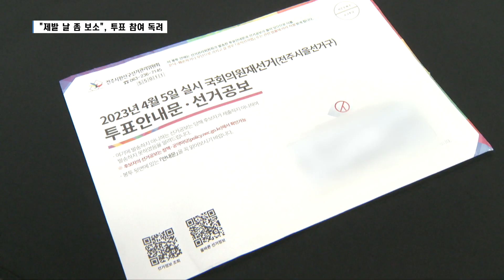[전주을 재선거] 낮은 투표율은 우려‥평균 55.5% 참여 독려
[앵커]
전주을 지역 국회의원 재선거 시계가 점점 빨라지고 있습니다.
후보자들의 마음은 급할 수 밖에 없는데
그럼에도 재선거 특성상 투표율을 걱정하고 있는데요.
때문에 후보들은 자신의 인지도를 높이고
또 지지세를 확산시키기 위해 안간힘을 쓰고 있습니다.
아침 저녁 출·퇴근 인사를 하며 시선을 끌고 있고
또 사람들이 모여 있는 곳이면 어디든 달려가
자신을 홍보하는데 전력을 쏟고 있는데요..
도 선관위도 나서 투표를 독려했습니다.

[박원기 기자]
지난
2012년부터 2020년까지
3번의 총선 투표율 평균은 59.46%였습니다.

2014년부터 2022년까지
전국에서 치러진 국회의원 재·보궐 선거는 모두 6차례였는데
이들 선거 평균 투표율은 55.5%였습니다.

총선 투표율과 비교해 4%정도 낮았습니다.

일반적으로 투표율이
크게 낮을 거라는 우려와 달리
이 기간 중에는 총선과 큰 차이를 보이지는 않았습니다.

다만 이슈와 쟁점에 따라 투표율은 변합니다.

때문에 전주을 재선거가 유권자들의 관심을 받고 있는지
또 관심이 투표장으로 이끌지는 두고봐야 할 문제입니다.

각 후보들은
자신의 조직과 우호층을 투표장으로 이끌어 내는 것이
지상과제입니다.

후보들이 공식 선거운동 시작과 동시에
현장 유세에 공을 들이고
시민이 모여 있는 곳을 찾아다니는 이유입니다.

한편
전라북도 선거관리위원회도
선거에 대한 시민 관심을 끌기 위해
다양한 홍보 전략을 세우고 있습니다.

주말이었던 지난 25일에는 시민들이 많이 찾는
삼천변에서 대학생들의 플래시몹을 진행했습니다.

[인터뷰:안수란/전라북도 선관위 공보팀장]
"항상 재·보궐 선거의 투표율이 낮은 편이어서 이번에는
선거인들의 관심을 유도하고 투표 참여를 독려하기 위해서
플래시몹을 기획하게 됐습니다."

플래시몹에 참여한 대학생들도
선거 참여 중요성을 설파하고 투표 참여를 약속했습니다.

[인터뷰:최병기(전북대 체육교육과2)·조영서(전북대 과학학과2)·노한나(전북대 경영학과2)]
"재선거의 경우에 일반 시민분들의 참여가 많지 않아서요.
대학생들이 먼저 나서서 투표를 하자는 의미로
(플래시몹)에 참여를 하게 됐고요.

플래시몹을 본 시민들도 투표를 하겠다고 말합니다.

{김혜정}{전주시 효자동}
인터뷰:김혜정/전주시 효자동
"재선거는 우리의 권리니까 당연히 선거를 해야 한다고 생각합니다."

[인터뷰:노종기·윤진숙/전주시 삼천동]
"항상 (선거에) 참여해서 찍었으니까
이번에도 똑같이 참여해서 찍으려고요.
(재선거는 사람들 관심이 적어도)그래도
난 항상 선거에 참여해서 찍었어요.
선거를 해서 찍어줘야 일을 하니까.
표가 많이 나와야 일을 더 많이 할 것 아니에요"

전주을 지역 선거인 수는 16만 6천922명입니다.

지난 재.보궐 선거 평균 투표율을 감안하면
이번 재선거 투표 참여 시민은 9만1천800여명 정도로 예측됩니다.

[인터뷰:안수란/전북도 선관위 공보팀장]
"전국에서 국회의원 선거가 유일하게 전북에 있는만큼
유권자 여러분들의 관심과 투표 참여 꼭 부탁드립니다."